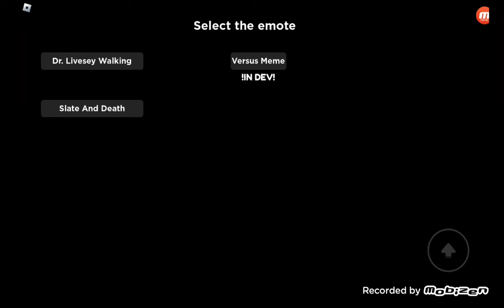Dr. lives waking roblox